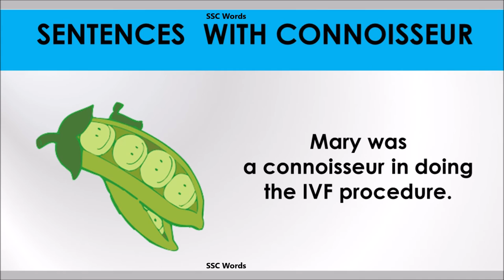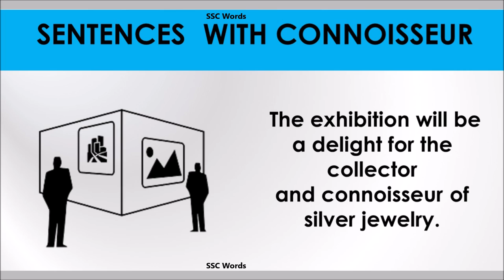Connoisseur - Improve English - Meaning and 5 sentences - GRE / CAT / GMAT word - SSC Words